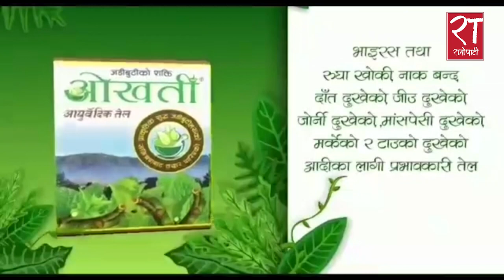हामी कुनै पार्टीसँग एकता गर्दैनौँ – माधवकुमार नेपाल (नेकपा एकीकृत समाजवादी)